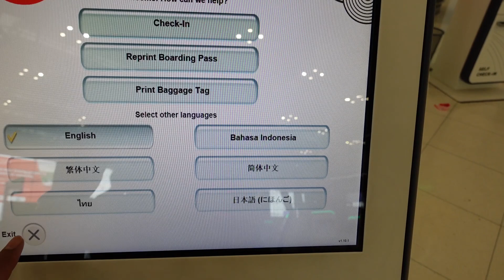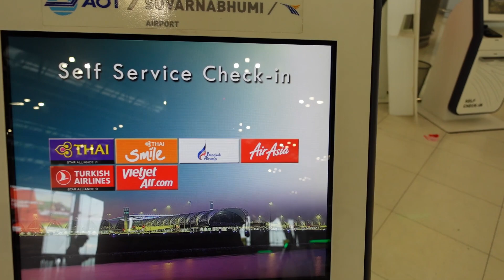Self Service Check-in, Suvarnabhumi International Airport, Thailnad. 20-11-2022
เป็นวิธีที่สะดวกมากครับไม่ต้องไปต่อแถวรอ ทำไม่เป็น ทำไม่ได้มีน้องๆ นักศึกษาฝึกงานคอยช่วยเหลือบริการ ณ 20 พ.ย.2565